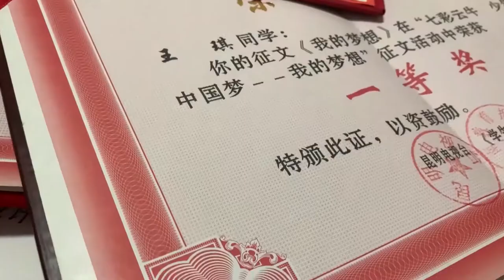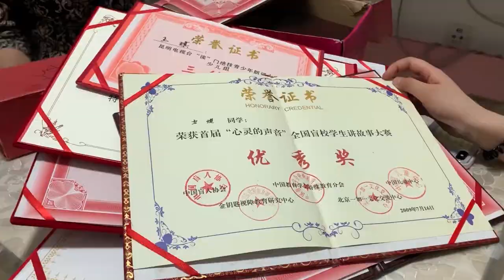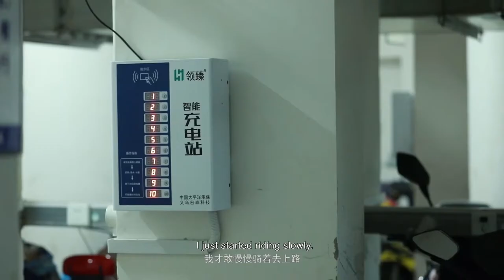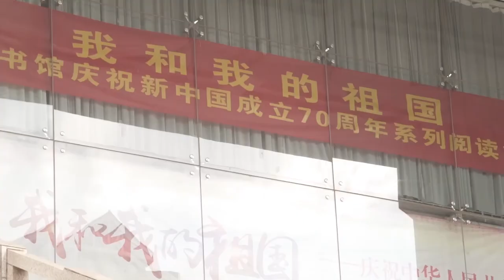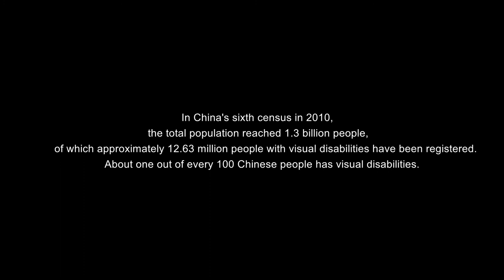Over The Hills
Wei Xin’s Film
A social documentary